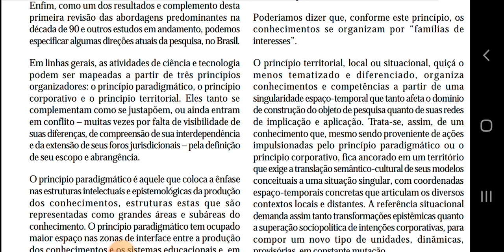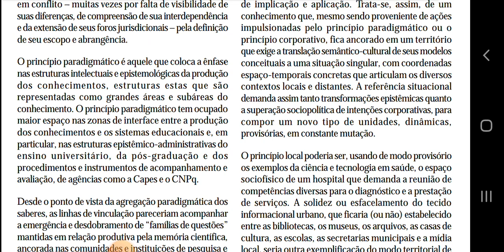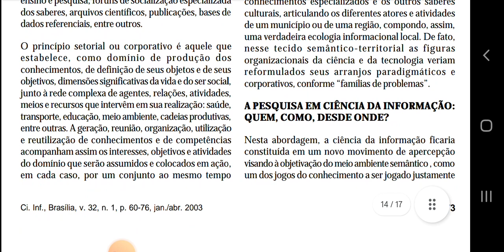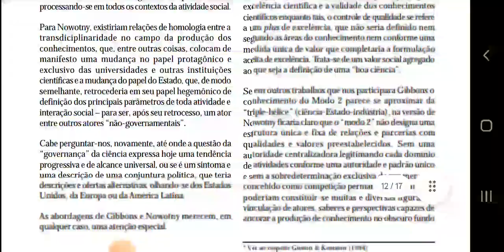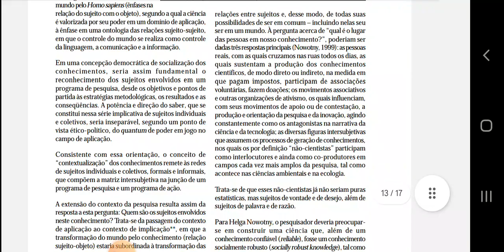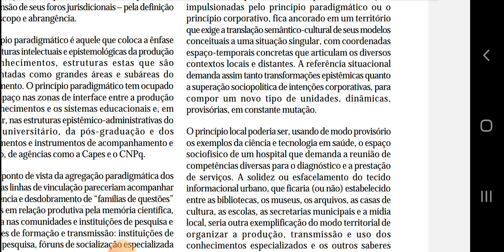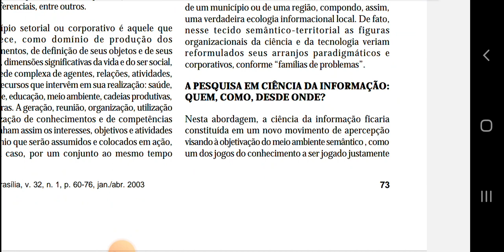AUTONOMIA E CONVERSÃO: PARADIGMAS, SETORES, TERRITÓRIOS